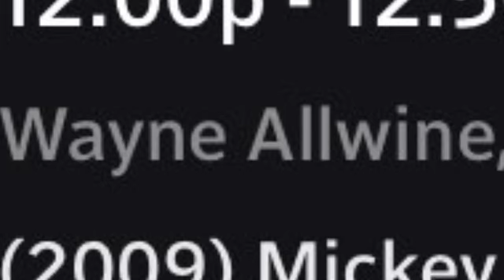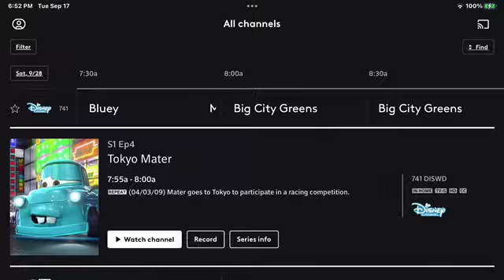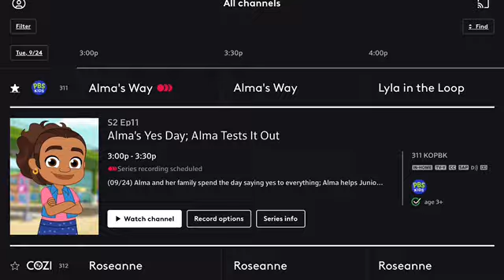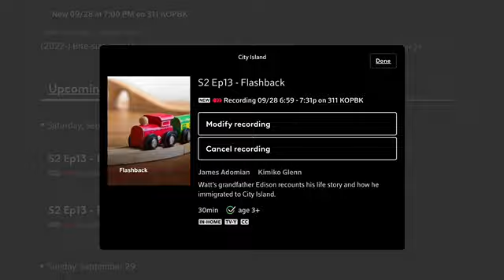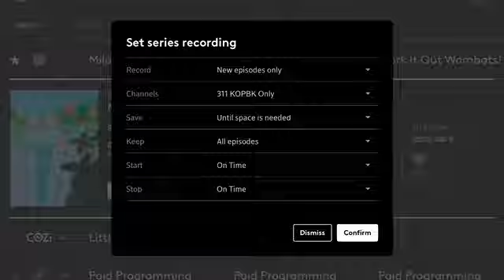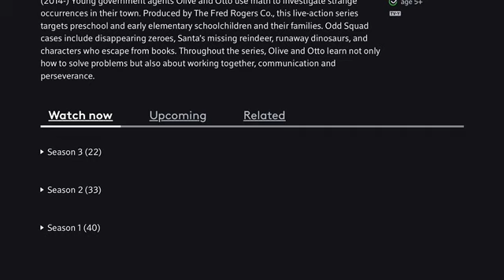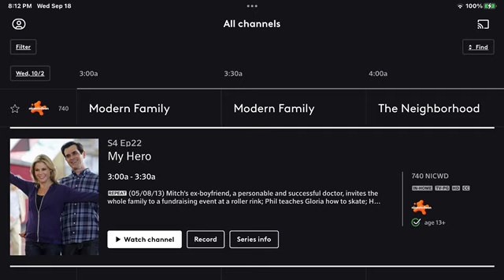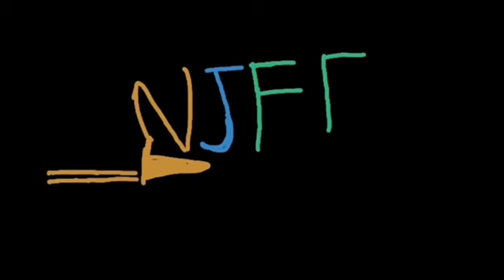XFINITY Photos Showcase Part 889